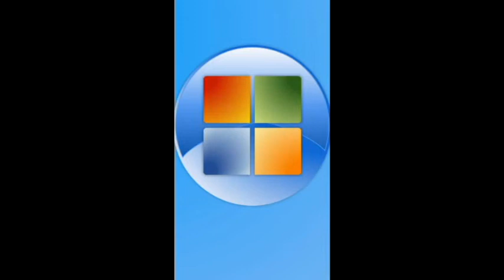I Accidentally Windows 7 2022